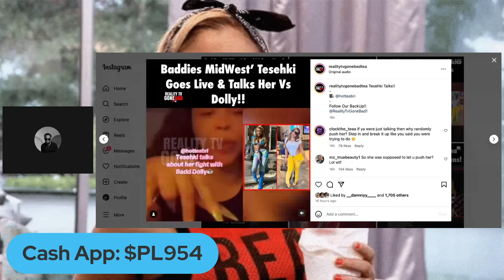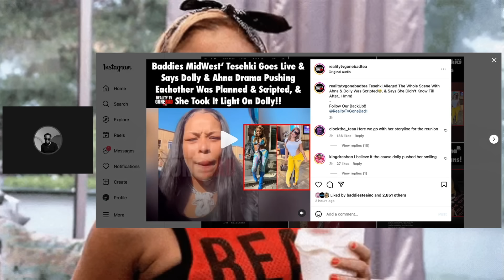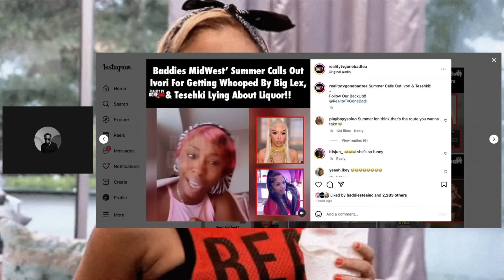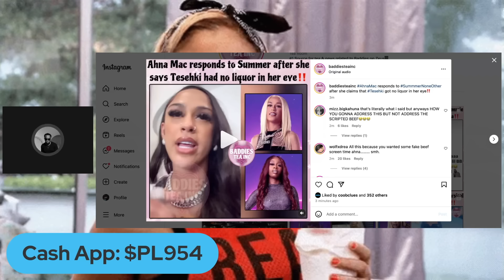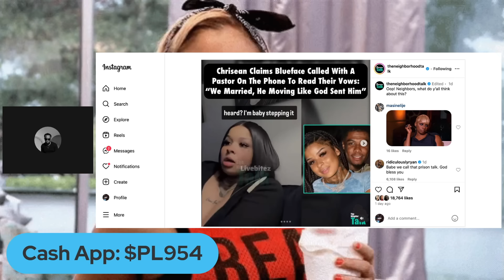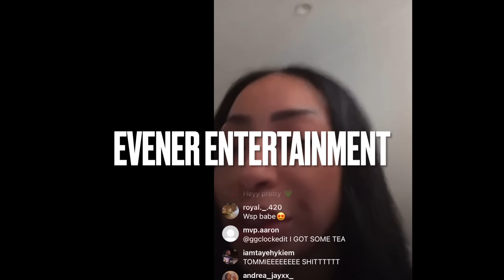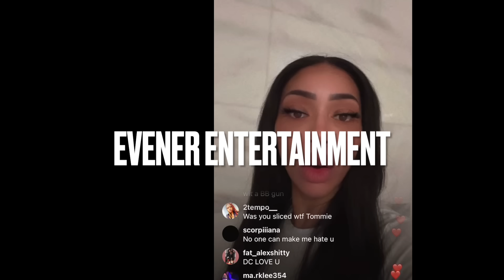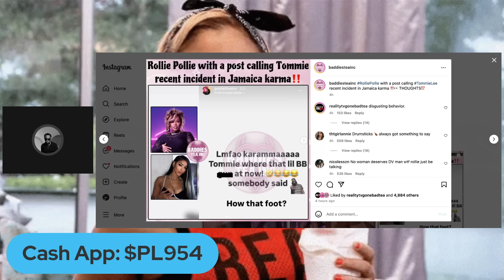Baddies Midwest Scripted?, Tommie Lee Talks DV Situation, Chrisean Reveals Marriage Details & More !